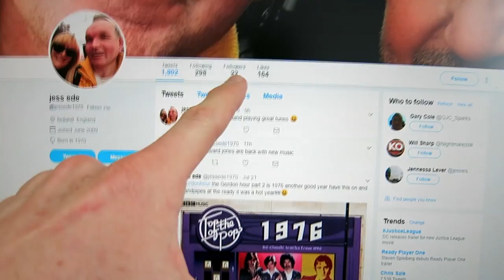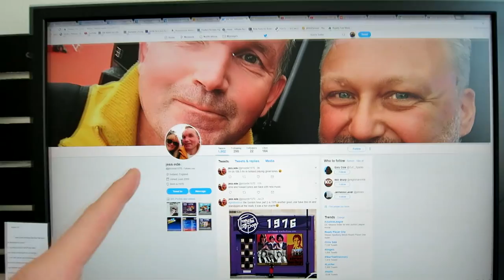FILMING A MOVIE & DUMPSTER DIVING!!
My Camera Equipment I Use For My vlogs:

64B HD memory card